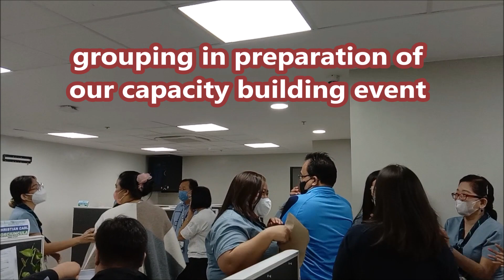PREPARATION FOR OUR CAPACITY BUILDING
Buhay opisina. Pagod pero masaya ka pa din dapat.